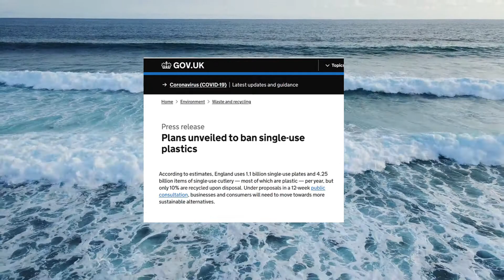Ban single use plastics My Little Panda